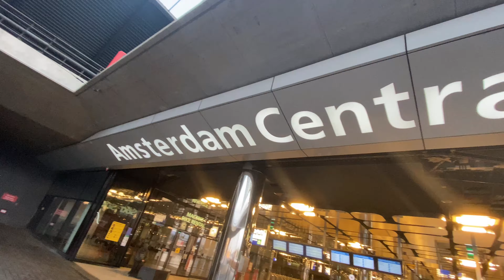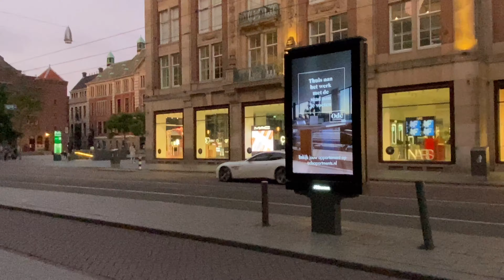Amsterdam Tour Part 1 Guide Poll Of The Day || Hadi Vlog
Amsterdam is the Netherlands’ capital, known for its artistic heritage, elaborate canal system and narrow houses with gabled facades, legacies of the city’s 17th-century Golden Age. Its Museum District houses the Van Gogh Museum, works by Rembrandt and Vermeer at the Rijksmuseum

Addicted To Amsterdam Walk Vlog? Us Too.